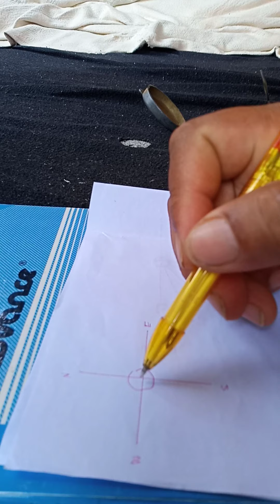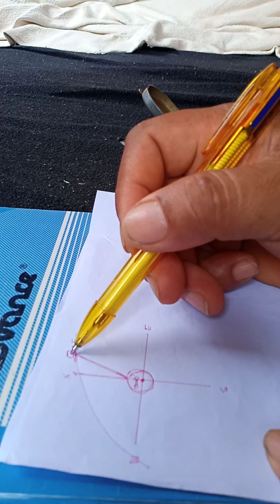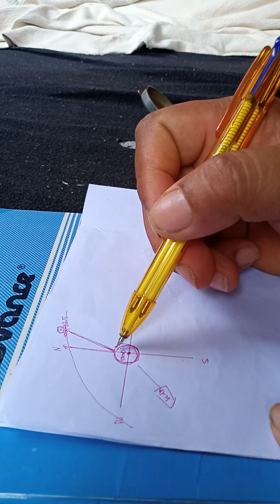UNDER THE BIG ROCK.Treasure locating and detecting tutorial part 6